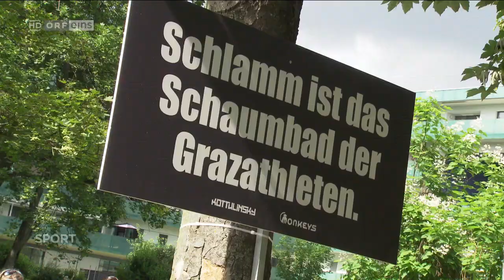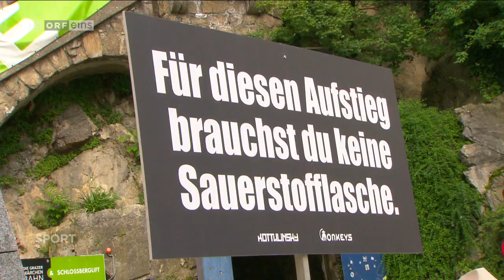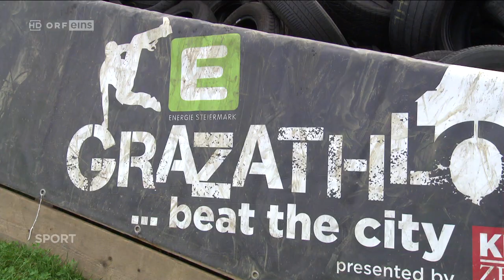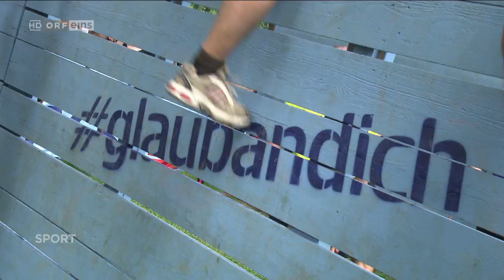Grazathlon 2018 - ORF Sport-Bild